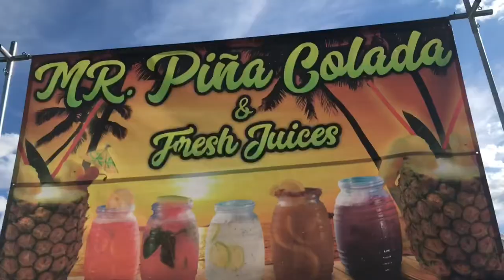I Saw Balloons This Time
Hi everyone I am finally uploading the first part of my weekend in New Jersey to visit Christina!! We went to the hot air balloon festival and if you remember last year (I didn’t see a single balloon) it did not go as planned.